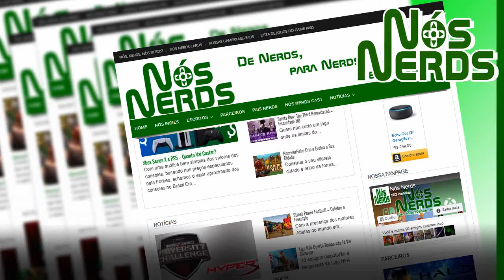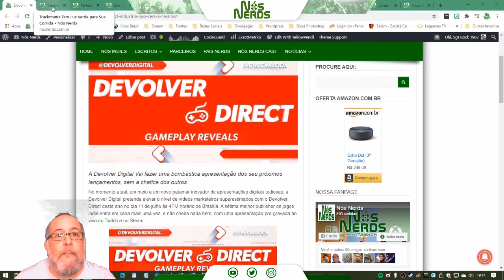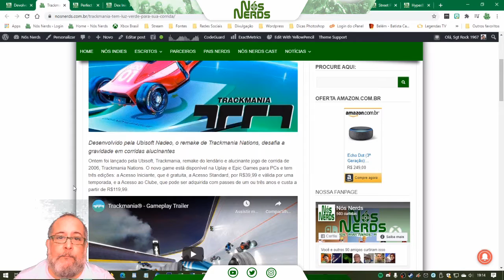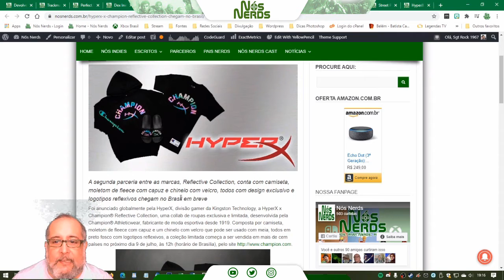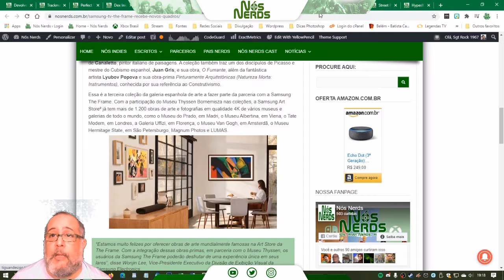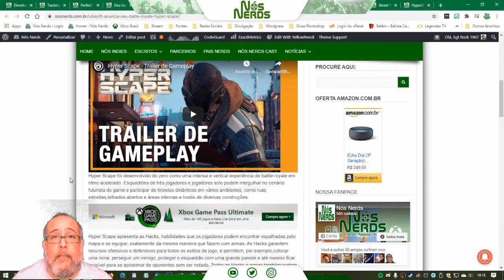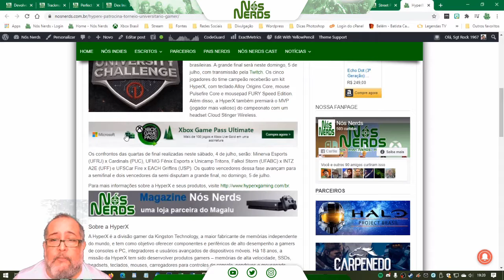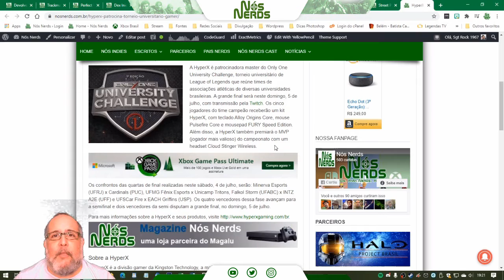Momento Nós Nerds 56 – Nós Nerds